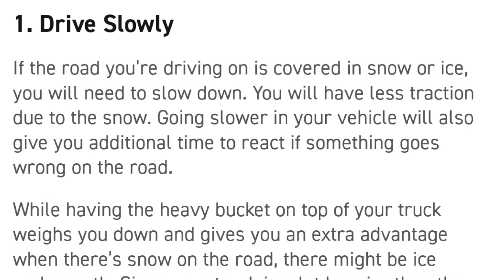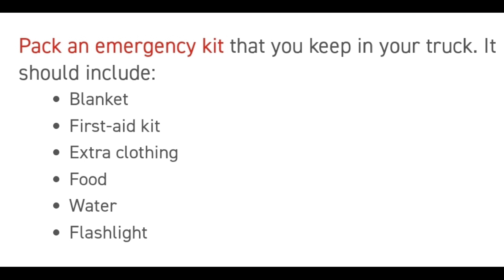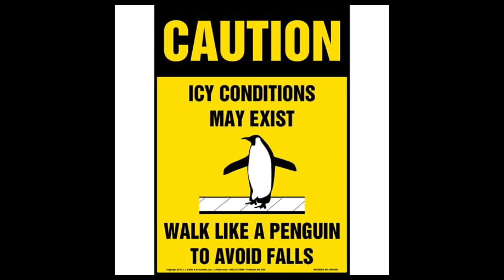Interstate 80 : Truckee Mountain Road Condition on 25th Dec 2021.